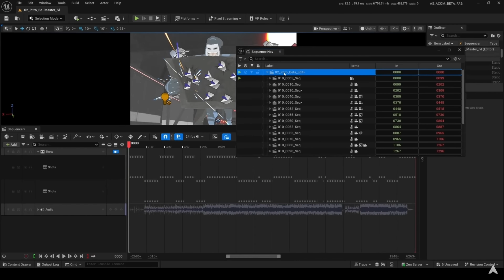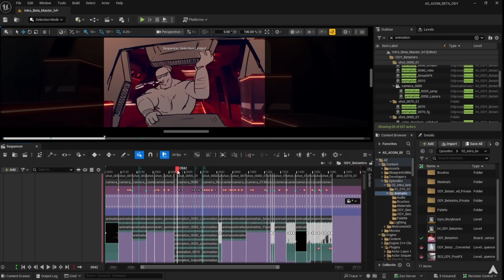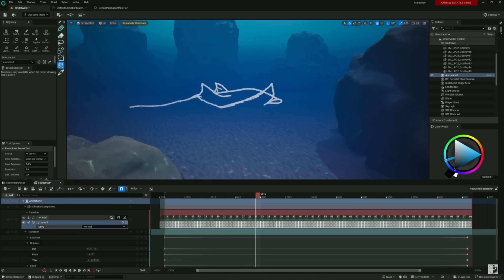The Future of Animation is Real-Time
Agora Studio just released two new Unreal Engine projects — the A-Com Animatic Sample and the A-Com Animation Sample — built with the Odyssey plugin for real-time storytelling pipeline.

💬 Comment if you’d like a walkthrough on building a scene from scratch